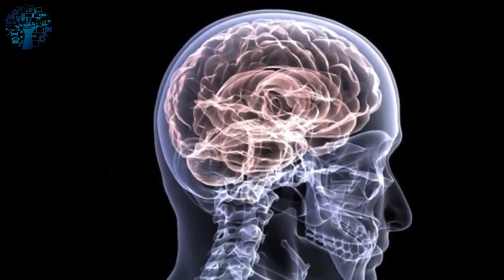A Beautiful Girl Suffering Memory Loss Problem Same Story of Gagni Movie By Amir Khan